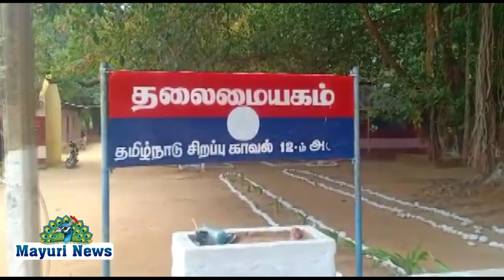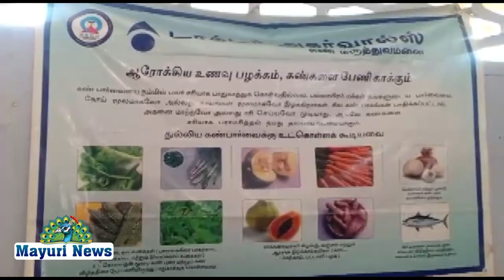மணிமுத்தாறு பன்னிரண்டாம் அணி சார்பில் கண் பரிசோதனை முகாம் நடைபெற்றது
நெல்லை மாவட்டம் மணிமுத்தாறு பகுதியில் இயங்கிவரும் தமிழ்நாடு சிறப்பு காவல் படை மற்றும் அகர்வால் கண் மருத்துவமனை இணைந்து நடத்திய கண் பரிசோதனை முகாம் இன்று நடைபெற்றது

முகாமில் டாக்டர் அகர்வால் கண் மருத்துவர் ஹரி வன்சன், இதுதான் உண்மை முகம் வேளாளர் மாணிக்கம், மேலாளர் ராபின், விழி ஒளி ஆய்வாளர் இந்திர சுந்தரி, கண் நல ஆய்வாளர் தாசன் ஆகியோர் உட்பட அகர்வால் கண் மருத்துவமனை ஊழியர்கள் மற்றும் தமிழ்நாடு சிறப்பு காவல் படை பன்னிரண்டாம் அணி தளவாய் கார்த்திகேயன் ஆய்வாளர் சிவசங்கரன் ஆய்வாளர்கள் அழகுதுரை ஸ்ரீதேவி மற்றும் சார்பு ஆய்வாளர்கள் உலகம்மாள் துரைராஜ் உட்பட 170 காவலர்கள் கலந்து கொண்டார்கள் அனைவருக்கும் கண் பரிசோதனை செய்யப்பட்டு மருத்துவ ஆலோசனைகள் வழங்கப்பட்டது.